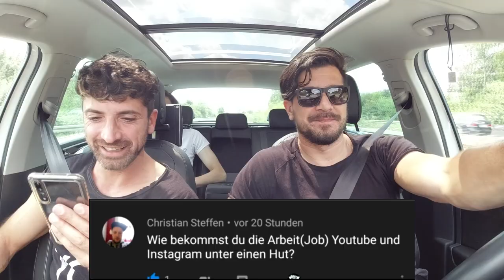Ihr Fragt... Ich Antworte - Audi S3 GTX 30 - Lupo 1.8T GT28